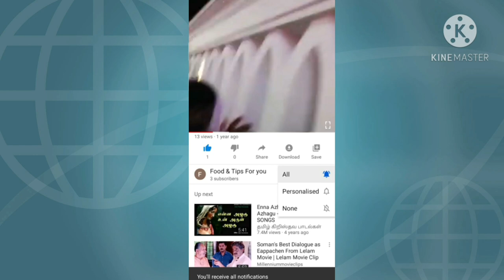റേഷൻ മട്ട അരി കൊണ്ടൊരു പുട്ട് || പഞ്ഞി പോലൊരു പുട്ട് Easy Puttu#Soft Puttu#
Hai Guys,

Today I have come up with a soft putt recipe for you ... See all.

Thanks🙏